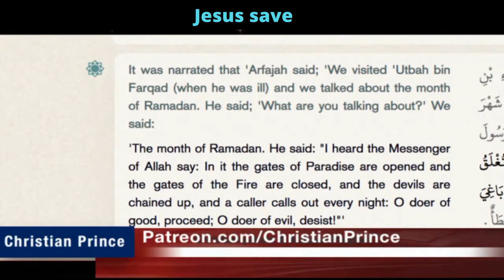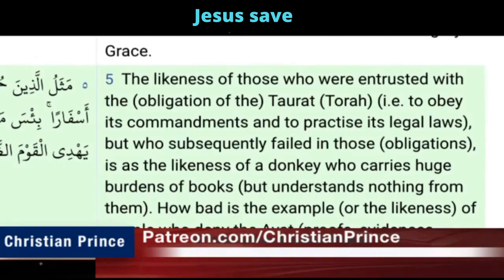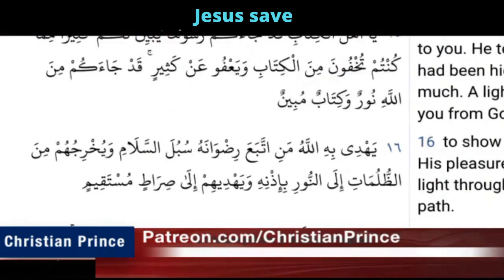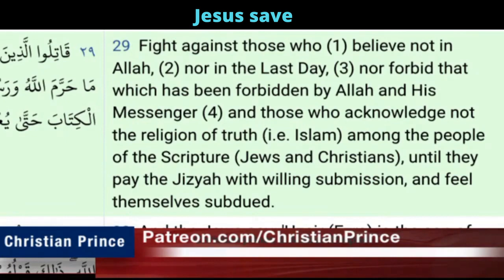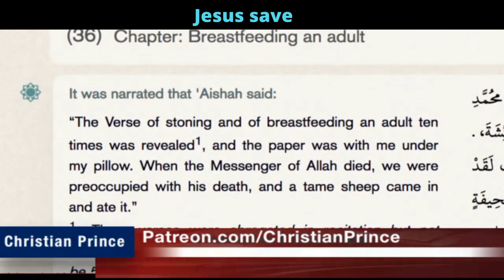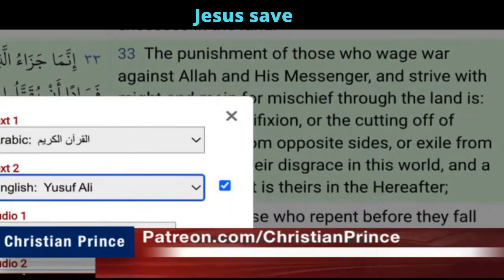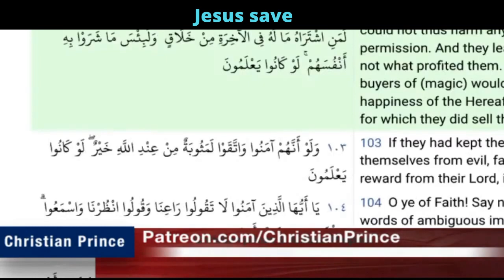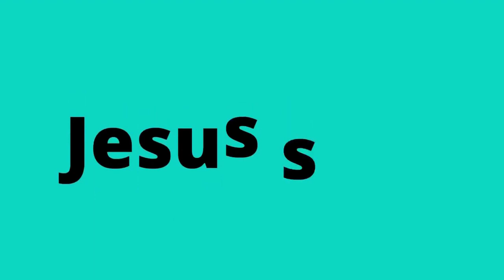Have you every seen these verses in the Qur'an before| CHRISTIAN PRINCE DEBATE MUSLIM